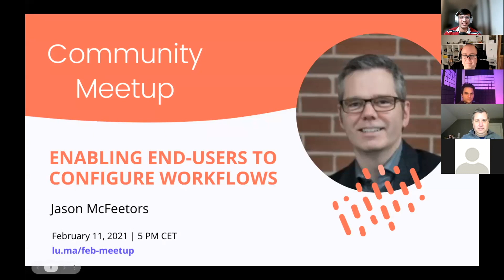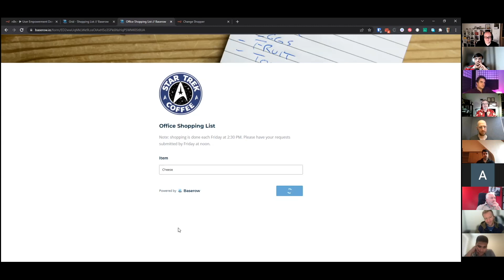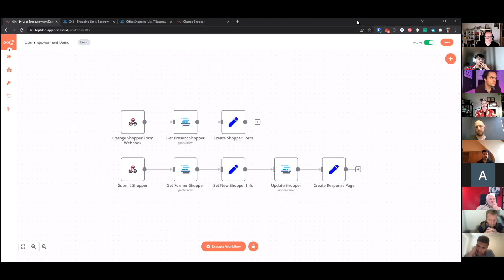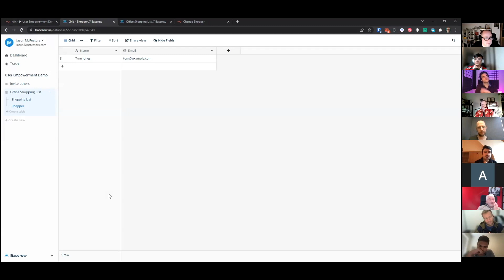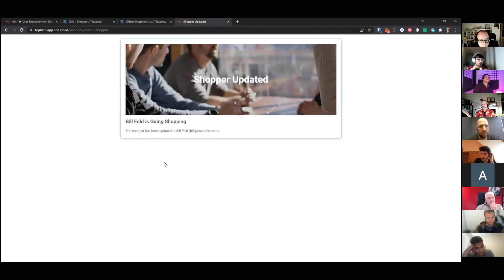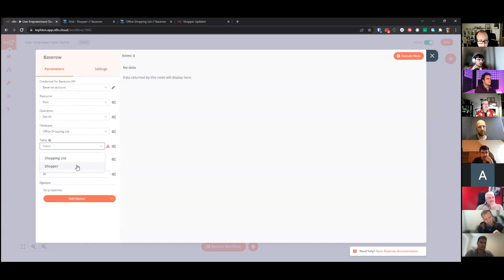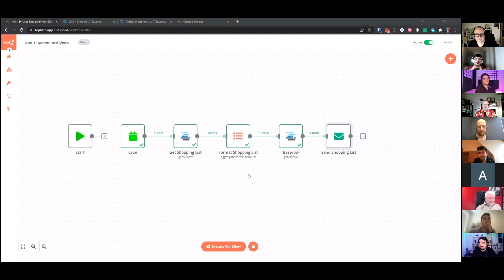Enabling End Users to Configure Workflows | Jason McFeetors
Jason shows how you can give more power to your end-users so they can configure workflows themselves, saving you time for adjusting workflows for them over and over again.

About n8n
n8n is the leading low-code automation tool, and with over 250 integrations, n8n enables you to connect anything to everything. With n8n you can move beyond simple integrations to build multi-step workflows that combine both 3rd party APIs and your own internal tools to create easy-to-use automations. Thanks to its fair-code distribution model, n8n will always have visible source code, be available to self-host, is completely free for personal or internal use and allows you to add your own custom functions, logic, and apps.